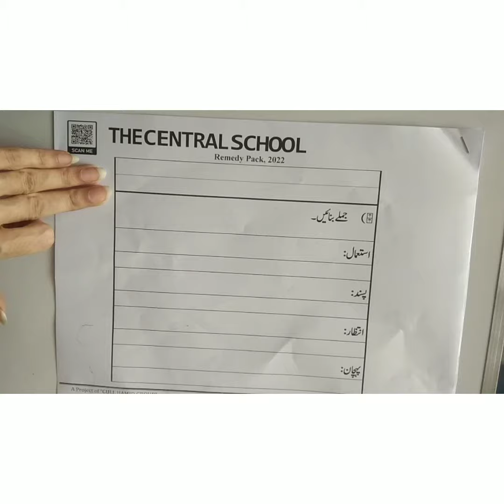Level 7 ll Urdu ll Remedy Pack Page 41(part 1)